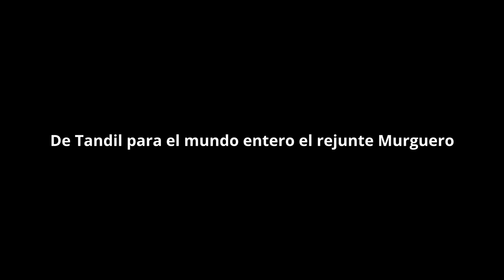Vivir siendo Murguerx - Murga Caídos del Catre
Bienvenidxs a
 "Voces de Nuestro Carnaval"
Proyecto que surge del Rejunte Murguero y realizó durante el año 2023 en la ciudad de Tandil,  dónde participaron 8 murgas de la localidad , entre ellas La Murga Caídos del Catre.
Este Rejunte Murguero es un colectivo de murgas que surge  desde el año 2007 , mayormente se encuentra en Carnaval, pero también durante todo el año generando proyectos y encuentros para fortalecer la unión, la solidaridad y el trabajo colectivo entre los/las/les murguerxs de la ciudad.
El disco fue grabado en el estudio  "Sonidos del Viento" dirigido por Martín Van y en la  producción audiovisual estuvo a cargo de Fernando Funaro.

Gracias a todxs lxs que lo hicieron posible!